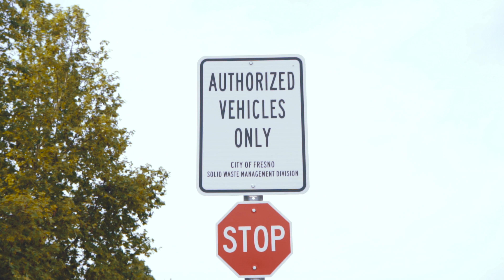BAGGED MK6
Here is my first car video enjoy.
Also i would like to thank @j_jasun and @jeez_leweez.